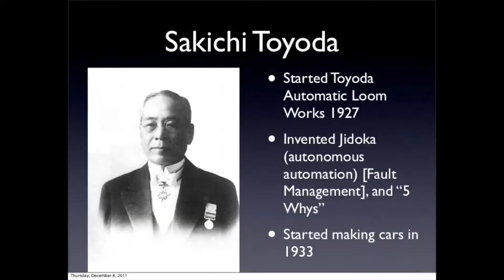Dedicato a chi si chiede il Perché delle cose...